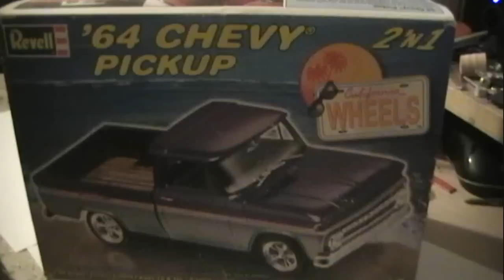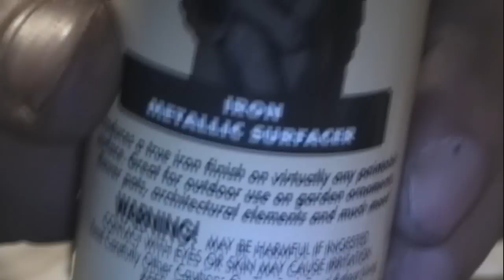HOW TO BUILD A MODEL CAR JUNKER FROM BOX TO FINISH...DETAIL LESSON 4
I BELIEVE THIS VIDEO GOING TO GO BIG. HAHA WELL I REALLY PUT SOME THOUGHT INTO THIS BUILD AND IT BY FAR FAVORITE OH ALL MY BUILDS. I HOPE THIS VID HELPS IN SO MANY WAYS...I TRIED TO SHOW YA HOW TO PRETTY MUCH DO THE GOOD STUFF HEEHE STILL GOT A FEW LEFT UP THERE DO TIME. BUT PLEASE ENJOY THE MUSIC SORRY ITS SO LONG BUT TRUST ME ITS WORTH IT. ALMOST FORGOT WHAT WAS I THINKING THANKS MIKE&MARY FOR THE KIT KNEW I HAD SOME GOOD PLANS FOR IT SOONER IS ALWAYS BETTER IN TILL NEXT TIME MY FELLOW TUBERS STONEY OUT (~_^)